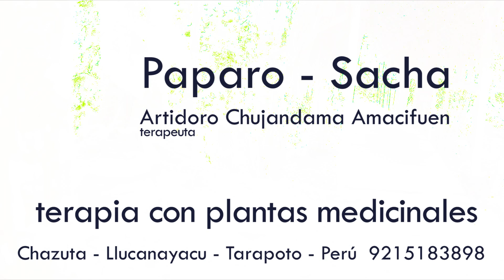sanación del cuerpo y alma